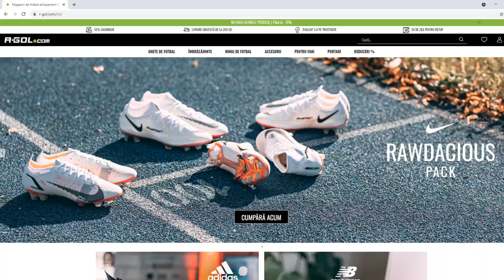DRAFTUL RAGE-ULUI CARE M-A FACUT SA STERG FIFA 22!!